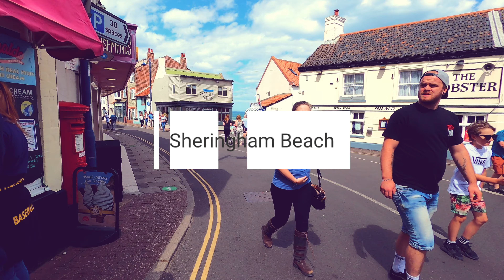Sheringham Beach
Beautiful sunny beach day